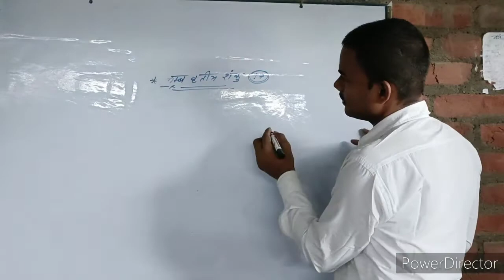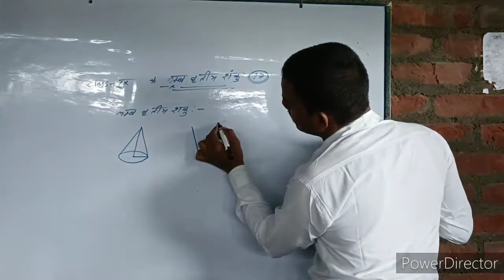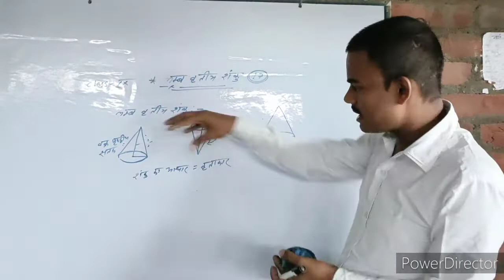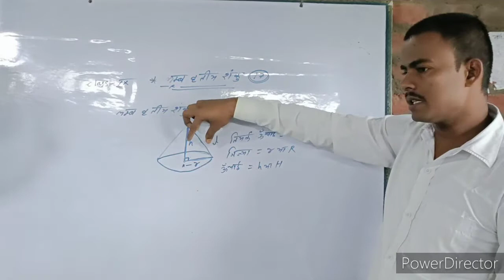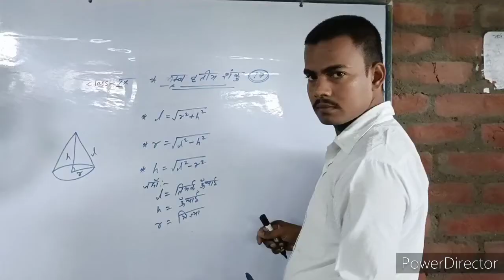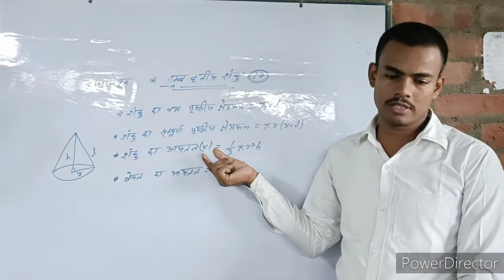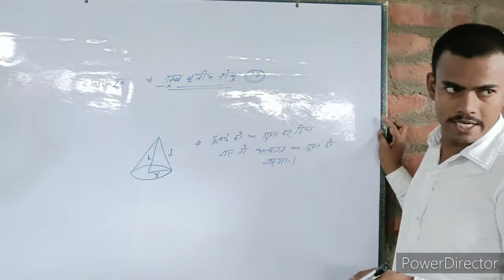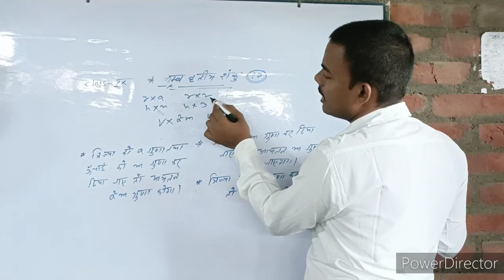लम्बवृतीय शंकु थ्यौरी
इस विडिओ में शंकु का सम्पूर्ण थ्यौरी दिया गया है।

वर्ग नवम्ओर दशम्  के गणित के लिए महत्वपूर्ण है।